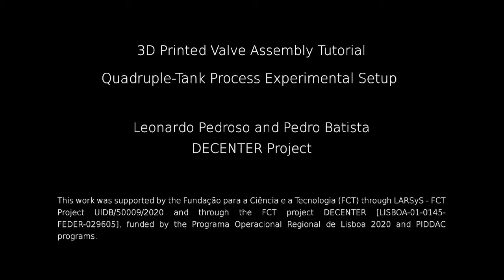3D Printed Valve Assembly Tutorial - Quadruple-Tank Process Experimental Setup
Tutorial on the 3D printed water valve assembly for the upper tanks of the quadruple-tank process experimental setup.

The technical details are presented in:
Pedroso, L. and Batista, P., 2022. Reproducible low-cost flexible quadruple-tank process experimental setup for control educators, practitioners, and researchers. Journal of Process Control, 118, pp.82-94.